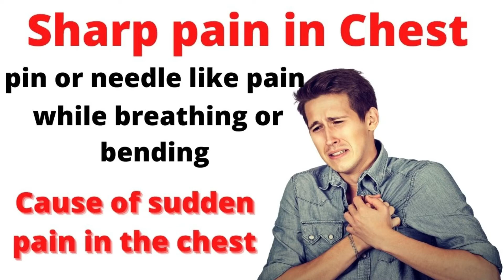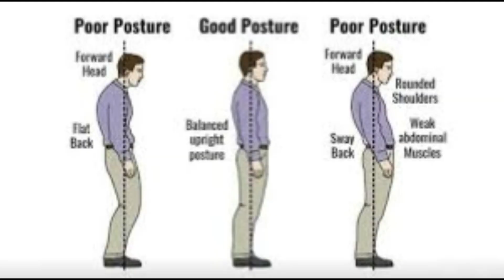Sudden sharp pin or needle like pain in the chest for a few seconds increases when breathing Reason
Causes or reason of sudden sharp needle  like pain in the chest which increases when you breathe in or while bending. What is the real reasons behind sudden chest pain which get worse when you bend or when you breathe in. Pin or needle like sharp pain left or right in the chest area which increase when you breath is known as precordial catch syndrome medically. Know more about the cause of sudden chest pain in children and teenagers.